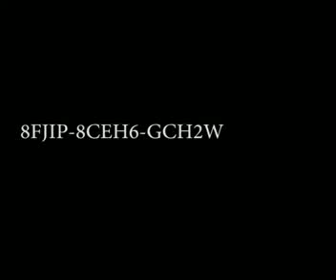FREE STEAM KEY